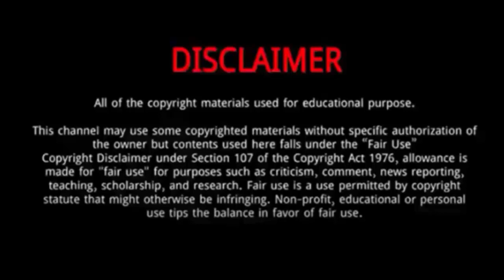Trick Williams (WWE) || 7 Things You Need To Know About Trick Williams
Matrick Mondre Belton is an American professional wrestler and former football player.
He is currently signed to WWE, where he performs on the NXT brand under the ring name Trick Williams.
Belton played college football for the Hampton Pirates in 2013 before transferring to play for the South Carolina Gamecocks from 2014 to 2016.
He caught 11 passes for 121 yards during his college career, all of which came in 2015.

Trick Williams